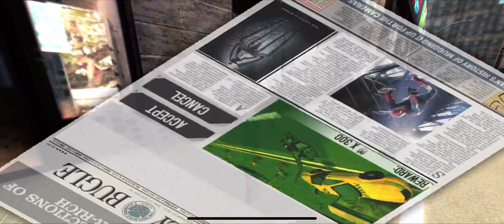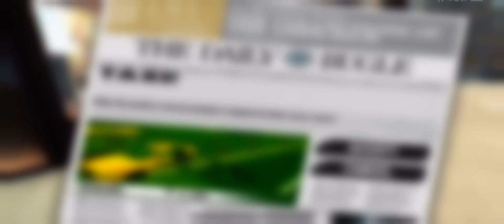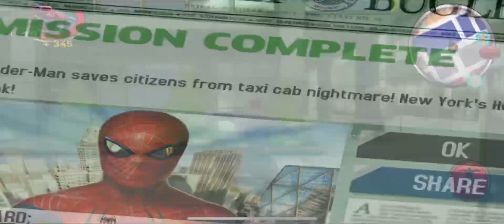The Amazing Spider-Man (IOS) | Taxi! | Part 19